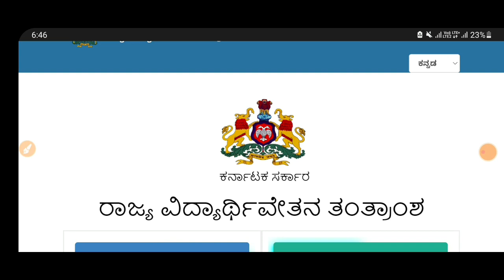SSP SCHOLARSHIP AMOUNT CREDITED|HOW TO CHECK|SCHMES |COMPLETE DETAILS|students solution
Upi id:hatersvtu@ybl

SSP SCHOLARSHIPS UPDATE 2022,Raita vidyanidi scholarship,SSP SCHOLARSHIP UPDATE TODAY 2021